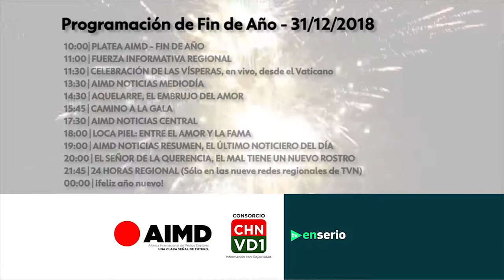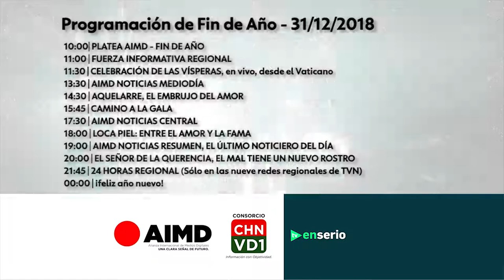Programación de Fin de Año de la AIMD - 31 de Diciembre